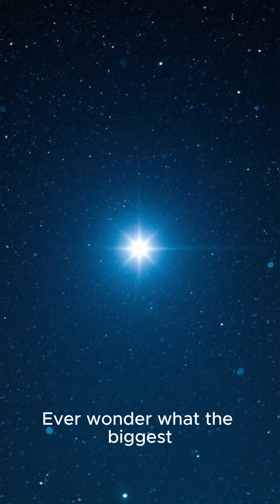The Star That Could SWALLOW Our Solar System!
UY Scuti is a true cosmic monster. If it replaced our Sun, its edge would extend past Jupiter! 🤯 A terrifying visualization of stellar size.